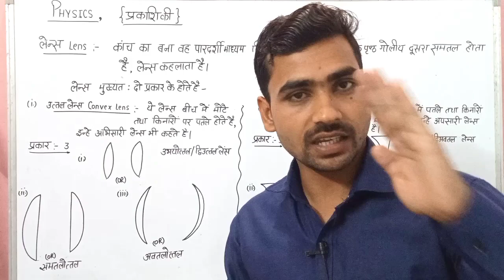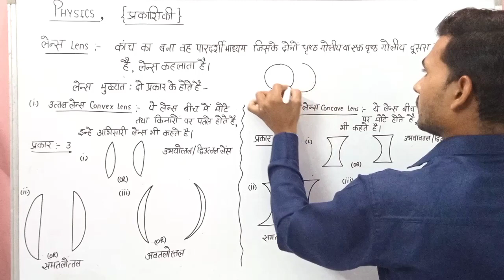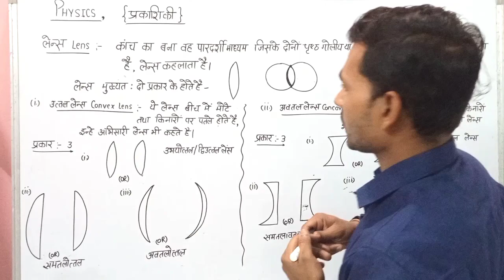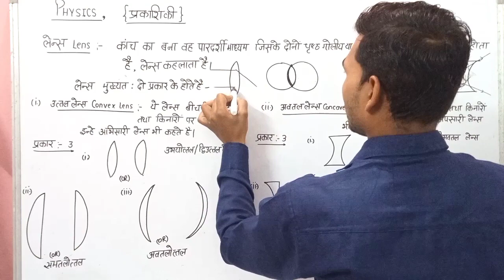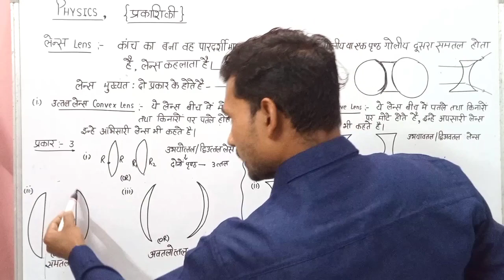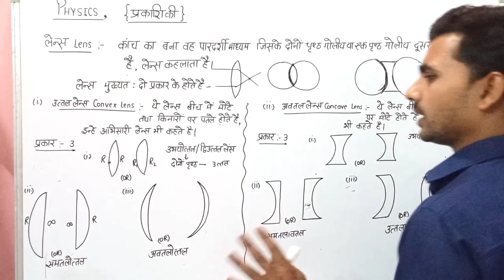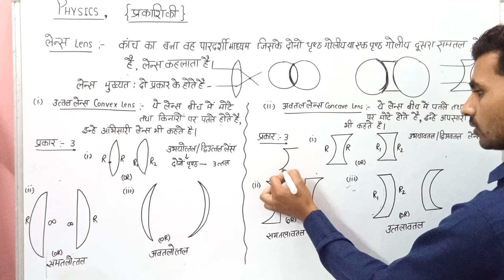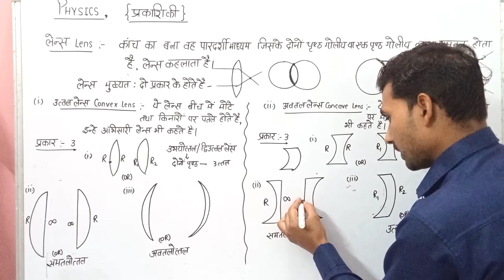L 11/ लेन्स एवं इसके सभी प्रकार/ Class 10, विज्ञान / प्रकाश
class 10 science lens
class 10 science refraction of light
class 12 physics refraction of light
class 12 Physics optics
class 10 science light
reflection of light physics
reflection of light physics notes
reflection of light physics solutions
reflection of light physics class 10
physics notes for 10+2 exam
class 12 physics adarsh digital classes
adarsh digital classes physics
adarsh digital classes optics
adarsh digital classes light
adarsh digital classes reflection of light
adarsh digital classes nature of light
adarsh digital classes class 10 science